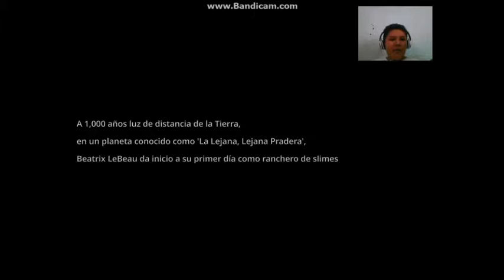Slime Rancher #1 -Chik y Mil Games!!